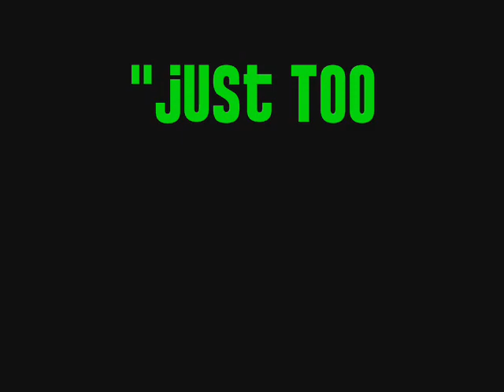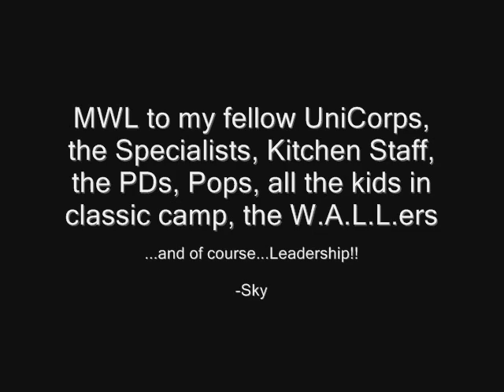Sixxy Session 6 Final Video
MWL

...Just Too Sixxy...!!

Sorry if it's a little fast on the transitions, there were a lot of pictures I didn't want to exclude since they highlight the best of UniCamp Session 6, 2006.